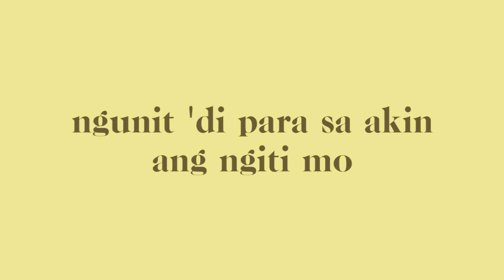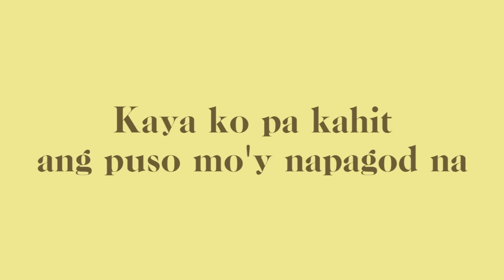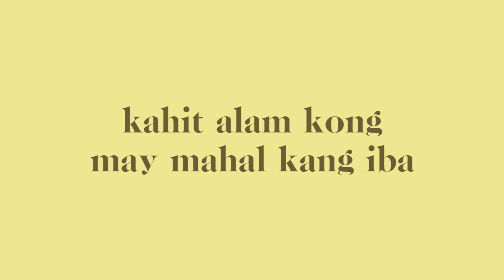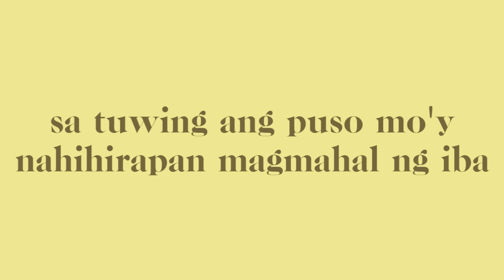Konsepto - Jo.e [Official Lyric Video]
The official lyric video of “Konsepto” by Jo.e.

Acoustic pop singer songwriter Jo.e (Jessica Pineda Rodriguez) is part of the present day wave of young musicians that represent Pinoy pop. Since her debut back in 2017, Jo.e has enjoyed a good streak of million-streamed songs from her debut “Tayo” to her follow up “Stop Over.” A big part of her success is owed to her tunes innate catchiness. She continues on that winning formula for her early 2019 single release entitled “Konsepto.” It’s all about loving and longing from afar as Jo.e mixes ‘masa’ soul appeal amidst catchy choruses for her concept in “Konsepto.”

“Konsepto”
Composed by: Jessica Pineda Rodriguez

LYRICS:
Ayos lang kahit alam kong may mahal kang iba
Ayos lang kahit paminsan-minsan nagkikita
Ayos lang kahit ako ang iyong kasama
Sa tuwing ang puso mo'y nasasabik na magmahal ng iba

Una, unang beses kang makita
Puso ko'y nasasabik kang makilala
Ngunit ‘di para sa akin ang ngiti mo
Nakatuon ang iyong pansin
‘Di pala para sa ’tin

Pangalawang beses mo akong hinanap
Sa tuwing ang puso mo'y nag-aalinlangan
Sapat na ba na isigaw aking pangalan
Sa tuwing lagi mo lang akong kailangan

Ayos lang kahit ako ang ‘yong kasama

Ayos lang kahit ‘di mo ko nakikita
Sa pangarap na binuo natin nang magkasama
Puro siya at siya na lang pero ako ang hanap-hanap
Sa tuwing ang puso mo'y nahihirapan magmahal ng iba

Pangatlong beses nating sinubukan
Pero ‘di na nga,‘di naman ako mahalaga
‘Di ako basta-basta
Nahihirapan man sabihin pero dapat nang aminin

‘Di mo alam, ‘di ko alam ang tunay na pag-ibig
Sapat na ba nadaramang kilig ‘pag siya'y kapiling
Mahal mo ba kapag siya ba ang laging nasa isip
O kapag hinahanap sa tuwing gustong sabihin

Kaya ko pa kahit ang puso mo'y napagod na
Baka naman ika'y umibig
Ngunit sa konsepto lamang ng pag-ibig

Ayos lang kahit alam kong may mahal kang iba (May mahal kang iba)
Ayos lang kahit paminsan-minsan nagkikita(ayos lang)
Ayos lang kahit ako ang ‘yong kasama (ako ang kasama)
Sa tuwing ang puso mo'y nasasabik na magmahal ng iba (kahit may iba)

Produced by: Jessica Rodriguez
Arranged by: Mark Wilson Estrada